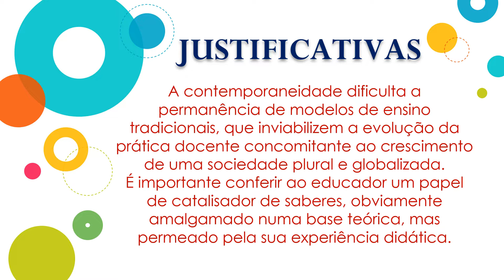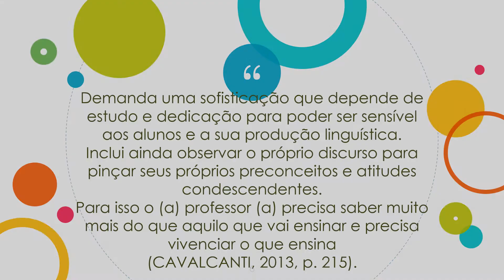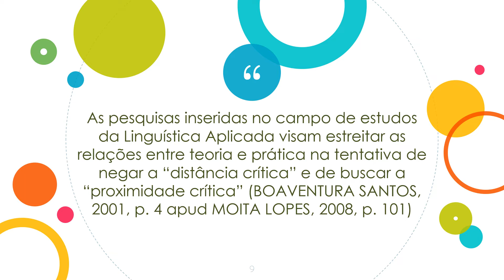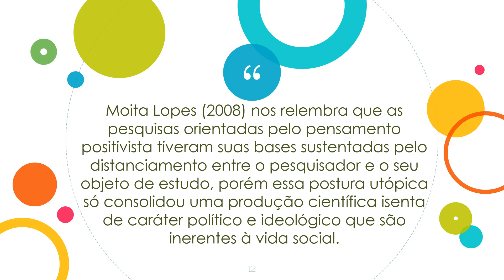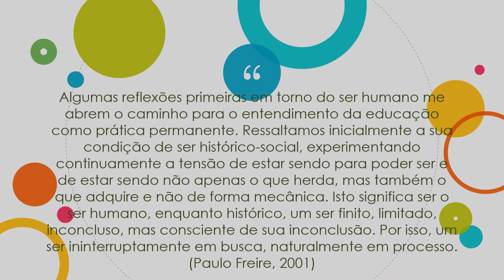The book is on the table. E o professor? No palco ou atrás das cortinas?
Video-pôster que apresenta a Dissertação THE BOOK IS ON THE TABLE. E o professor? No palco ou atrás das cortinas? Que conferiu o título de Mestre em Língua e Cultura à Jaqueline Souza, atualmente Doutoranda do Programa de Pós-Graduação em Língua e Cultura do Instituto de Letras da UFBA.

Autoria: Jaqueline Santos de Souza